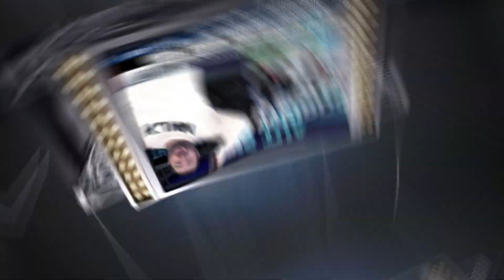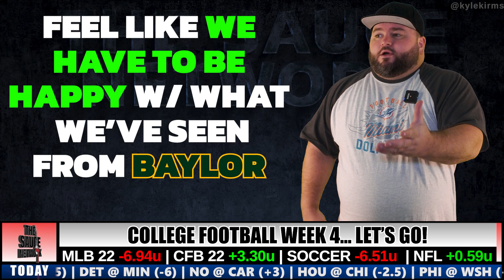Baylor @ Iowa State | College Football Week 4 Predictions | The Sauce Network | Kyle Kirms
Kyle Kirms, aka "The Sauce", breaks down the Baylor Bears @ Iowa State Cyclones game and shares his free pick.

BIG 12 SHOWDOWN